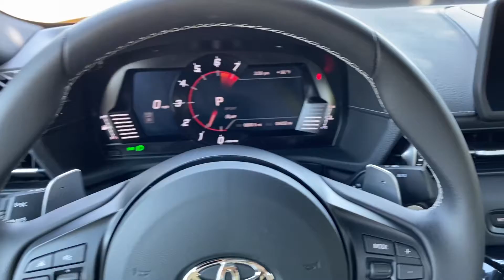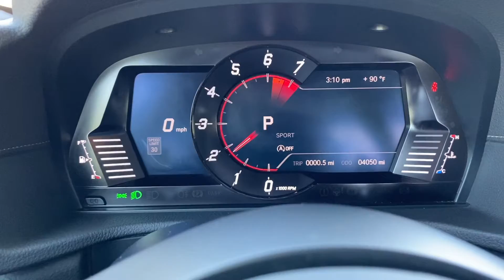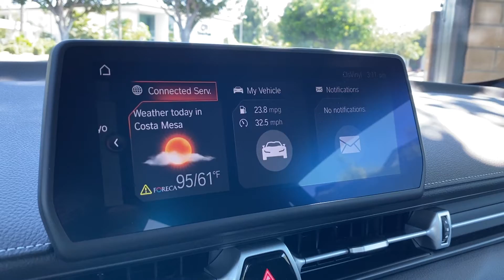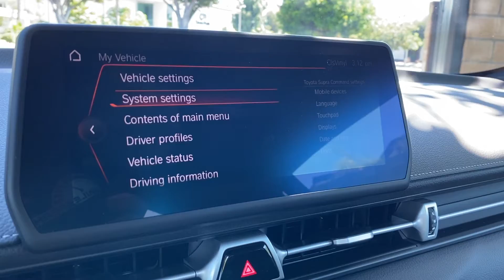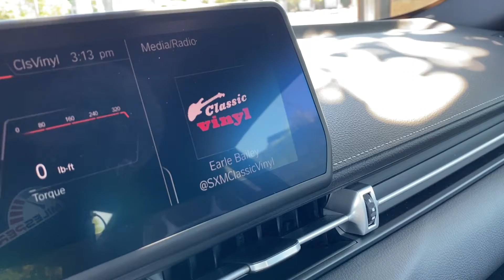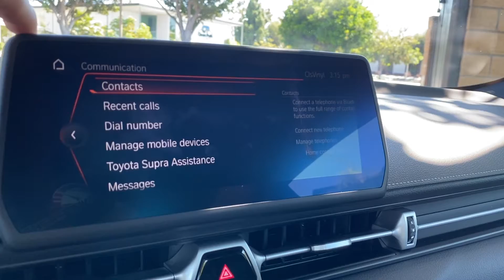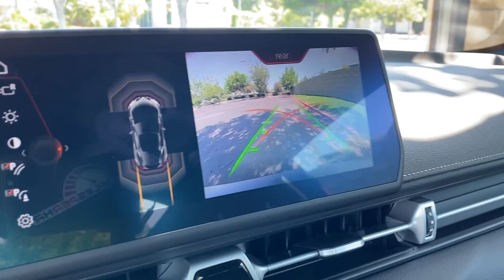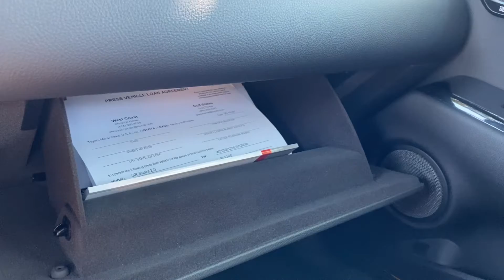2021 Toyota GR Supra 2.0 4-Cylinder Walkaround + Exhaust (No Talking)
Powertrain ⚙️: 2.0-liter turbocharged 4-cylinder
Output 💪: 255 hp and 295 lb/ft of torque
Transmission 🕹: 8-speed automatic
0-60 MPH 🚦:  5.0 seconds
Top Speed 💥: 155 mph
MPG (as tested) ⛽️: TBD
Curb weight ⚖️: 3,181 lbs

Here's a detailed walkaround of the 2021 Toyota GR Supra 2.0 in Nitro Yellow paint with the Safety and Tech package.

🧰  Equipment used:
Walkaround Camera
POV Camera